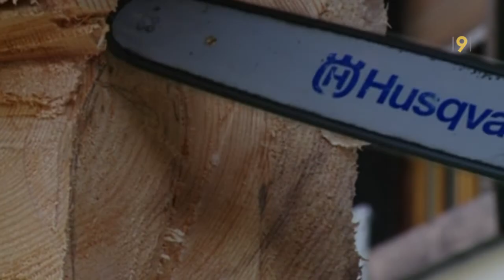Dominique Seppey et William Besse sculptent à Thyon lors de Montagn'Art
Deux Valaisans font partie des quatorze artistes qui participent à la 7e édition du Symposium international de sculpture sur bois. Paul Vetter et Nicolas Pot ont rencontré Dominique Seppey et William Besse.